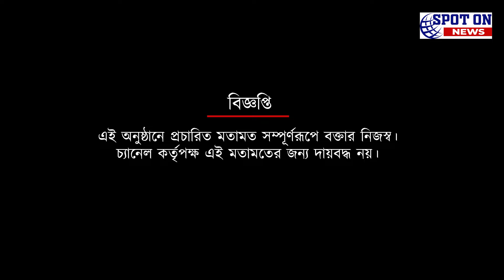নতুন মরশুমে সল্টলেক স্টেডিয়াম কি মহমেডানের হোম গ্রাউন্ড হবে? কি বলছেন ক্রীড়া মন্ত্রী অরূপ বিশ্বাস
মোহনবাগানকে হারিয়ে ISL চ্যাম্পিয়ন মুম্বাই, কী বললেন অরূপ বিশ্বাস